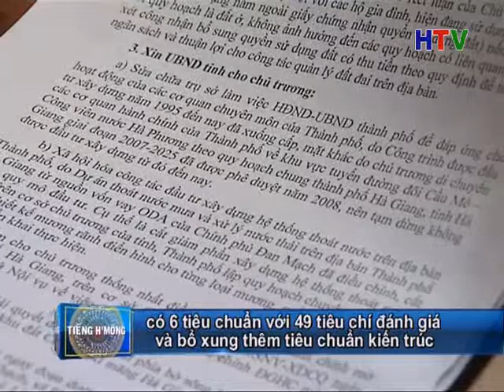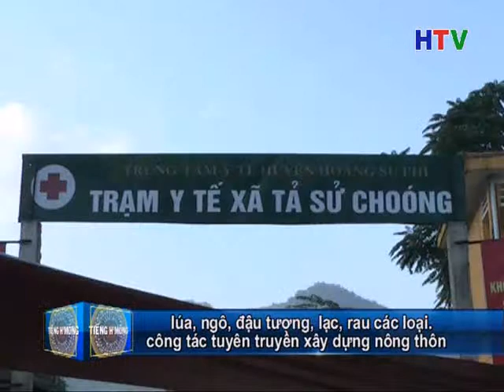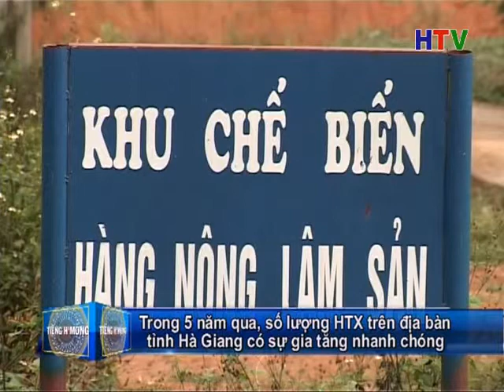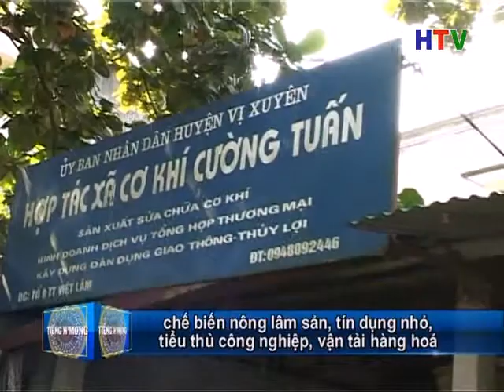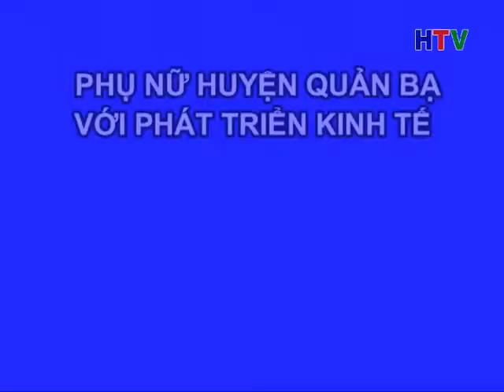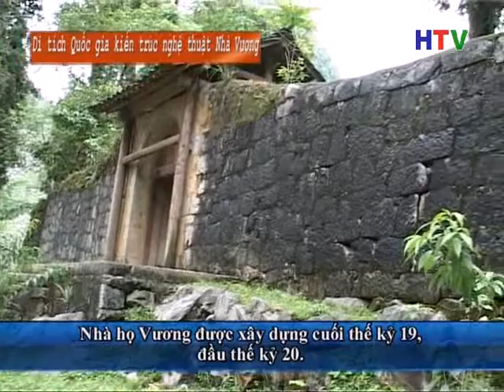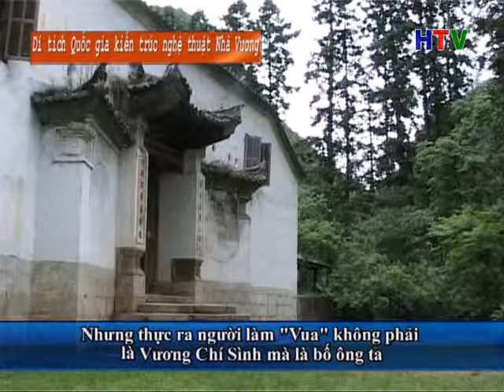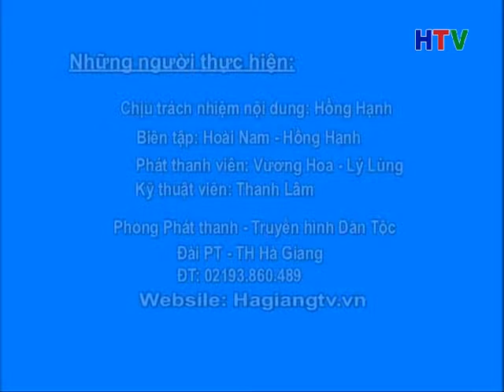Chương trình Tiếng Mông phát ngày 8 11 2013